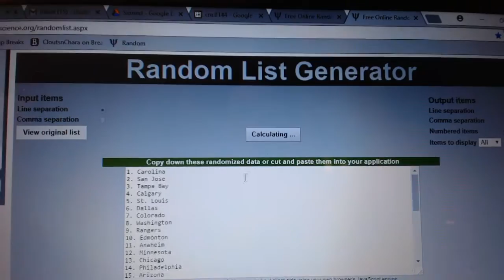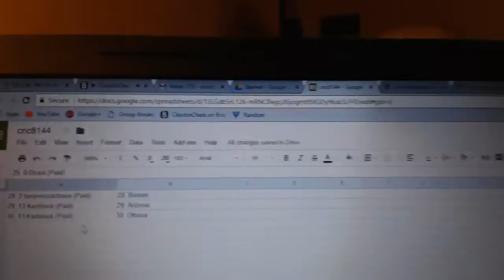Team Randoms - C&C GB #8144